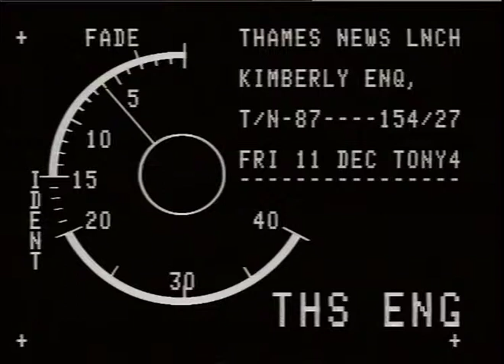REPORTS; Kimberley Carlile Inquiry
REPORTS; Kimberley Carlile Inquiry_x000D_
THAMES NEWS 11.12.87 KIMBERLEY CARLILE - REPORT OF INQUIR